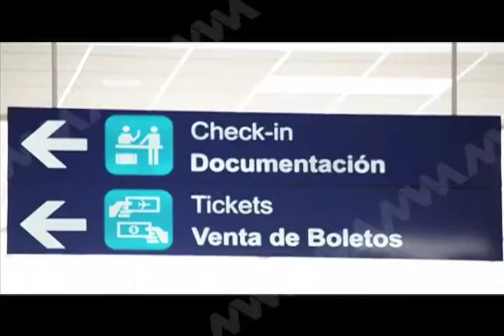MUNICIPIO OAXACA TAR MVM TELEVISIÓN